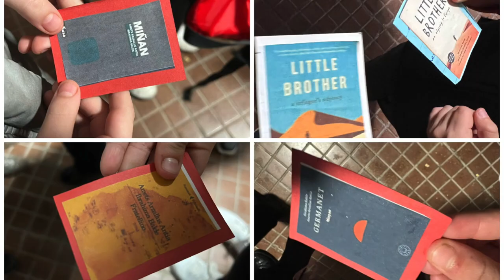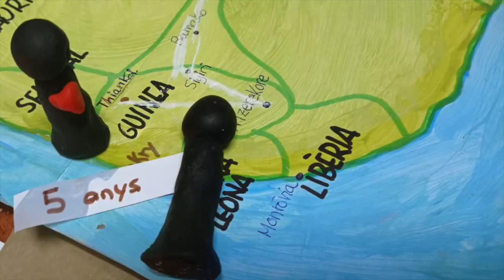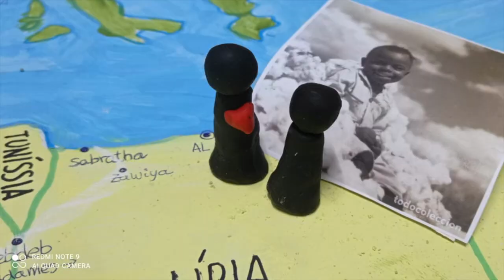Germanet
Una odissea basada en el llibre GERMANET d'Ibrahima Balde i Amets Arzallus. Catequesi infantil.